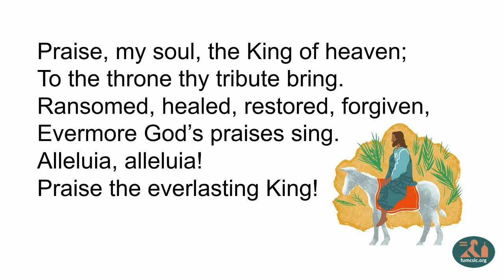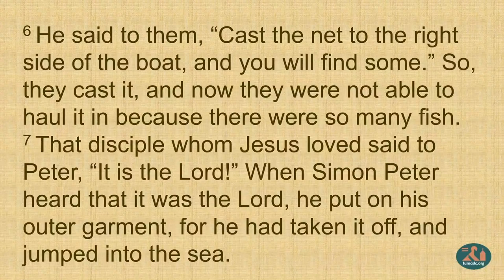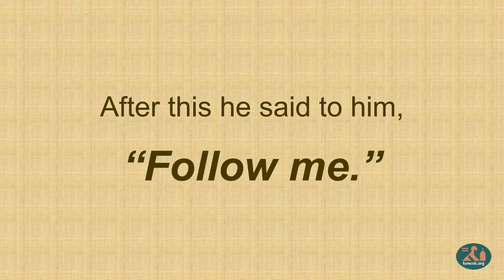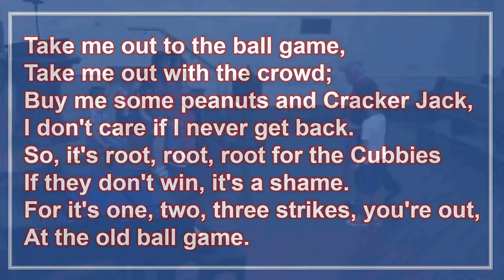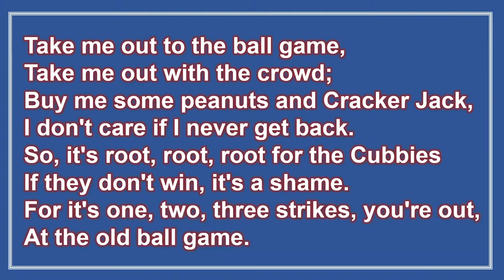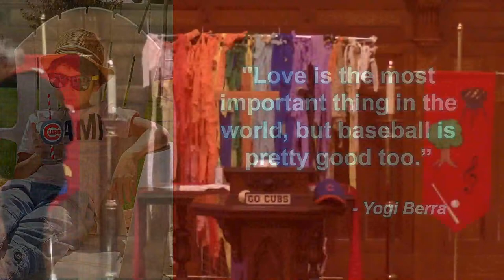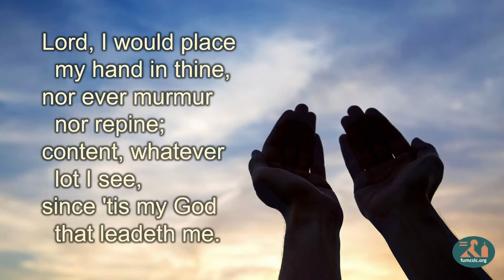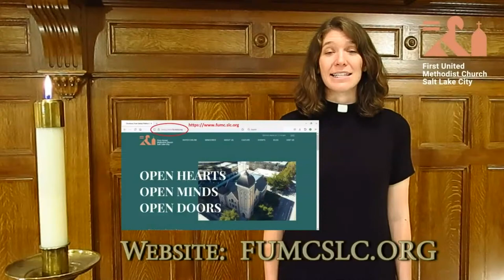Love and Baseball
Sunday Worship